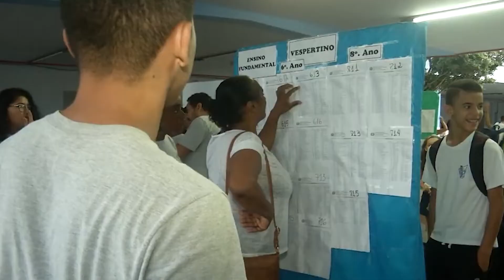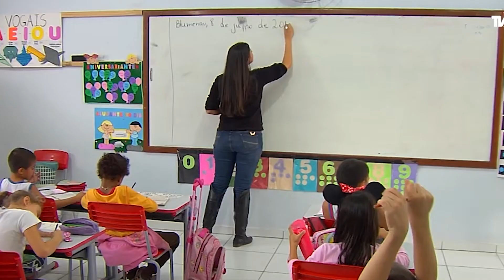GOVERNO DO ESTADO SANCIONA LEI DE INCENTIVO PARA COMBATER A EVASÃO ESCOLAR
O principal objetivo da Bolsa Estudante, projeto de lei aprovado pela Assembleia Legislativa e sancionada pelo Governo do Estado, é combater a evasão escolar de jovens que abandonam os estudos para poder ajudar financeiramente em casa. O Bolsa Estudante abrange os estudantes da rede publica e estadual que estejam cursando o Ensino Médio. Por meio do programa, até 60 mil alunos cuja as famílias estejam inscritas no Cadastro Único do Governo Federal terão direito a receber até 6.250 reais por ano em 11 parcelas.